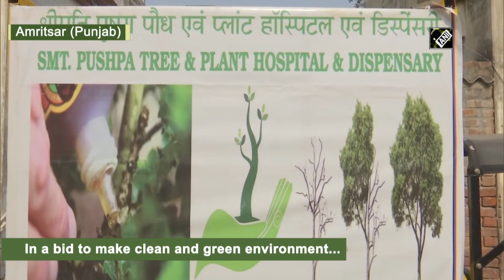World's first tree hospital, ambulance starts in Amritsar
Amritsar (Punjab), Feb 22 (ANI): In a bid to make clean and green environment, World's first Tree and Plant clinic has started by IRS Officer Rohit Mehra in Amritsar on February 21. Clinic will treat all the diseases of trees and plants. It has a Tree-Ambulance which will cater to the needs of rotting and unhealthy trees in the city. This dispensary is helping to safeguard environment in unique way.